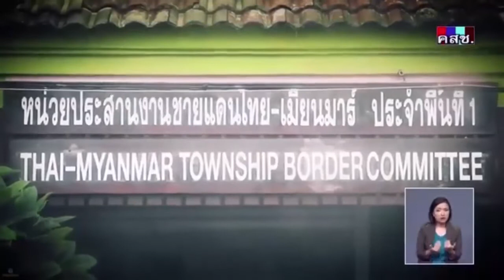รายการเดินหน้าประเทศไทย : วัฒนธรรมสัญจร มนต์เสน่ห์ล้านนา สู่สายตาประชาคมโลก 14 มีนาคม 2561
รายการเดินหน้าประเทศไทย : วัฒนธรรมสัญจร มนต์เสน่ห์ล้านนา สู่สายตาประชาคมโลก